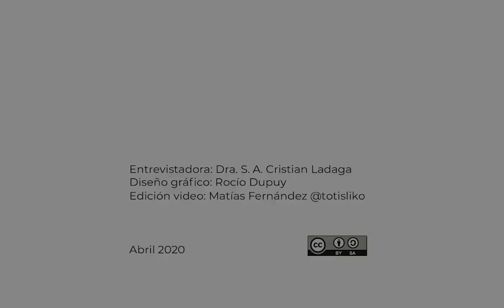15'_001_Dr. Antonio Bartolomé Pina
15minutos, es una propuesta de micro reportajes a profesionales, docentes, investigadores de diferentes áreas disciplinares enfocados en educación, comunicación y TIC.

El objetivo es aportar a un diálogo prospectivo relacionado con las discusiones que hoy nos atraviesan, profundizadas por la emergencia sanitaria mundial.

Estas entrevistas están disponibles en el blog 15' Notas & Microentrevistas, a cargo de la Dra. Silvia Andrea Cristian Ladaga (Doctora en Comunicación Social. Docente investigadora. Magister y Especialista en Entornos Virtuales de Aprendizaje. Diseñadora en Comunicación Visual. Facultad de Artes, Universidad Nacional de La Plata, Argentina).

DR. ANTONIO BARTOLOMÉ PINA
Catedrático de Medios digitales en Educación Departamento de Didáctica y Organización Educativa, Facultad de Educación. Universitat de Barcelona.
Director Instituto de Investigación en Educación Universitat de Barcelona.